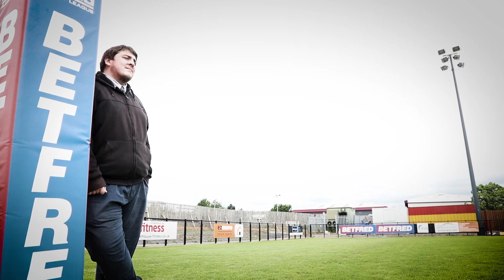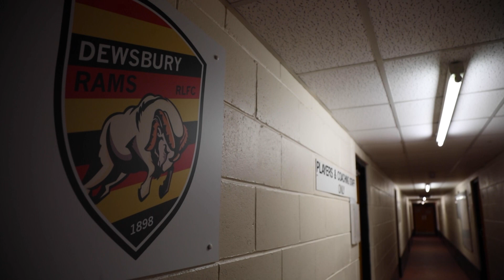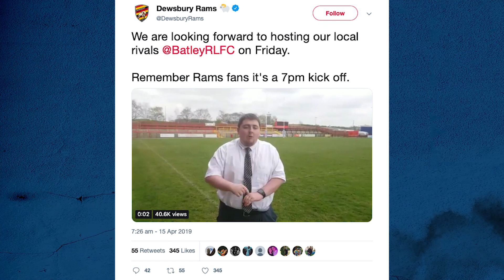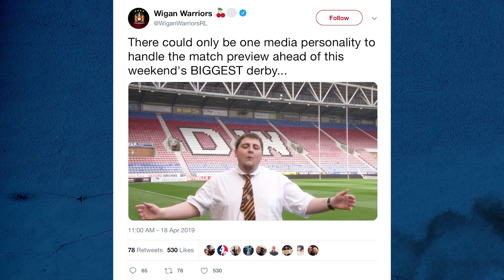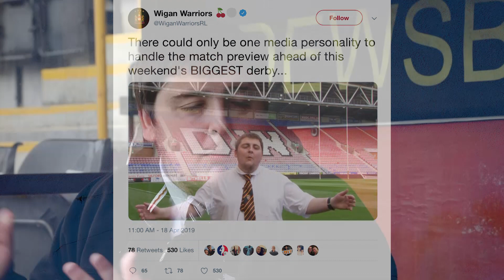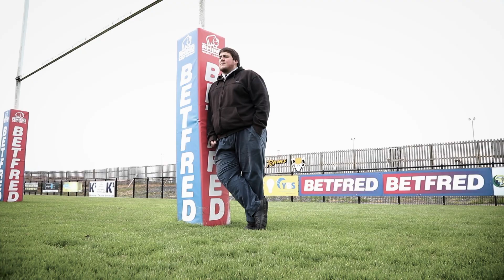Our League: Getting To Know You - Steven Downes